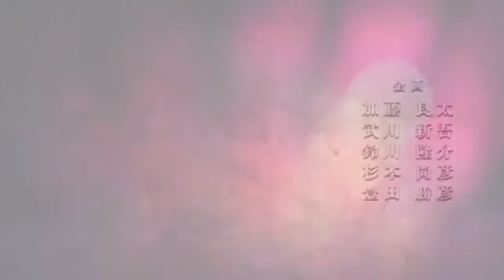BAKI HANMA VS TOKITA OHMA/(BAKI VS KENGAN ASHURA)/DEATH BATTLE FAN MADE